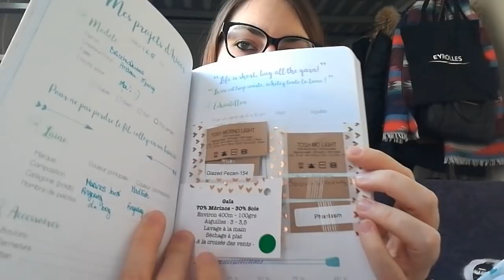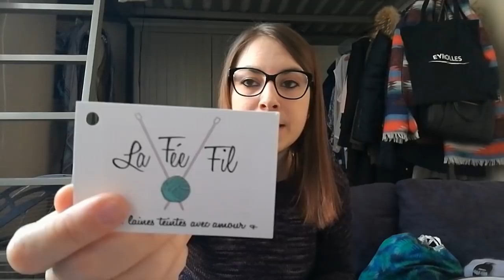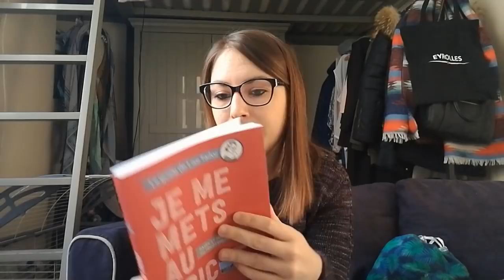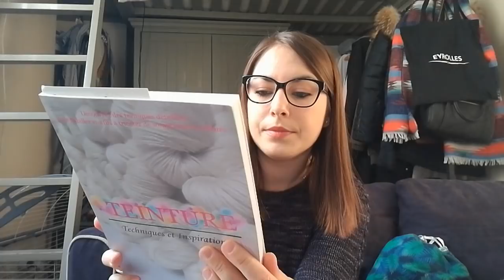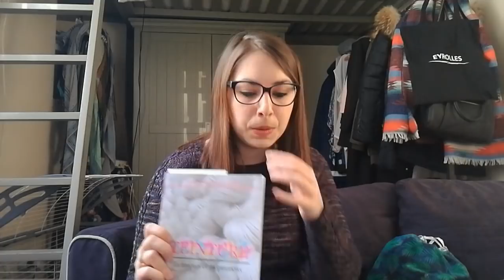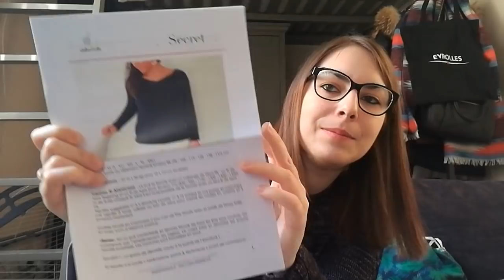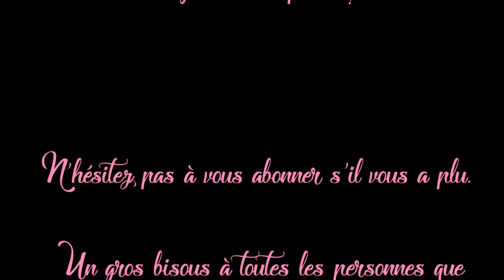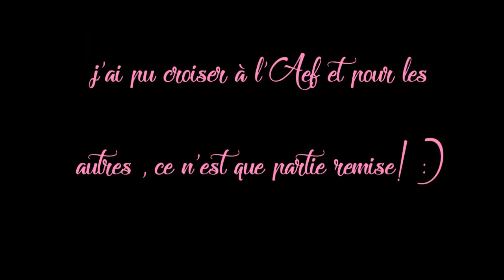PODCAST N°6: Et voici Holly!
Vous pouvez me retrouver sous les différents réseaux sous le pseudo aknittingjourney

Pour cet épisode, je vous ai présenté:
- Le pull Holly de Marie-Amélie Designs tricoté en laine Malabrigo qualité Arroyo, coloris Lavanda
- Le châle Birds of a Feather, d'Andrea Mowry, tricoté en laines de chez Les Petits Points Parisiens, en basique fingering et mohair, coloris Candy Crush
- Le châle Briochealicious d'Andrea Mowry, tricotés en laines Lain'Amourée qualité Gaïa, coloris A la croisée des vents, Madeline Tosh, qualité Tosh Merinos Lignt coloris Glazed Pécan et qualité Tosh Mo Light coloris Phantasm et Boomslang
- Le pull Zweig, de Caithlyn Hunter, tricoté en laines Maison Corlène, qualité Années Folles, coloris Alexandre et La Fée Fil, qualité 100% Mérinos single, coloris Dans la barbe de Merlin

Je vous ai parlé du KAL Extrinsic organisé par Canary Lotus
que je vais tricoter dans le cadre du KAL se faire des secrets, organisé par LeGrenier2Malane, Tricomonde de Sophie et Tricolouloute:

Merci de vos likes, commentaires, etc... et à très vite!

Elodie

0.00-Introduction
3.05-Holly
16.35-Birds of a feather
19.15-Briochealicious
27.32-Zweig
34.39-AEF
41.18-Livre Teinture
43.44-Projets à venir